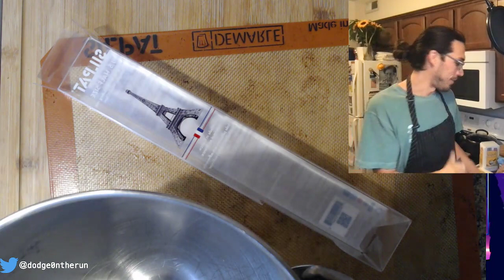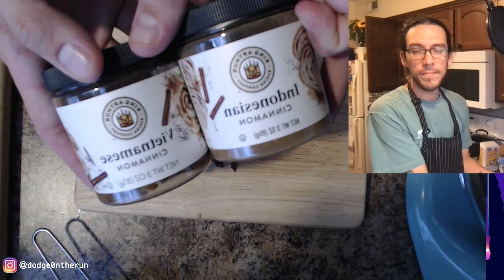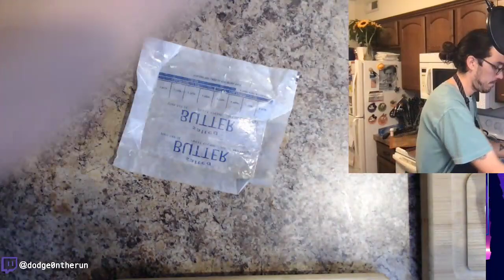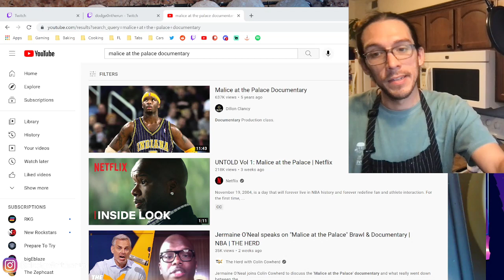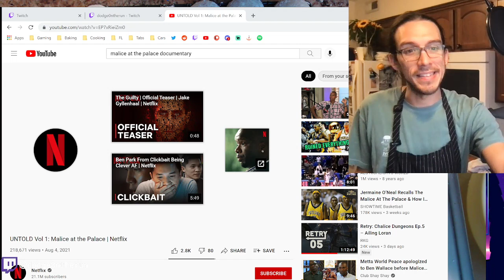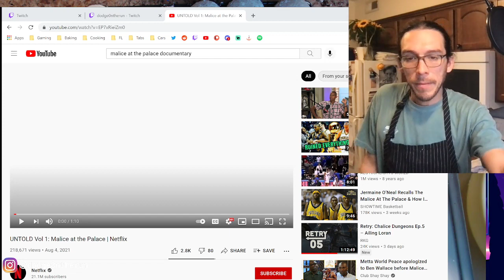mexican wedding cookies